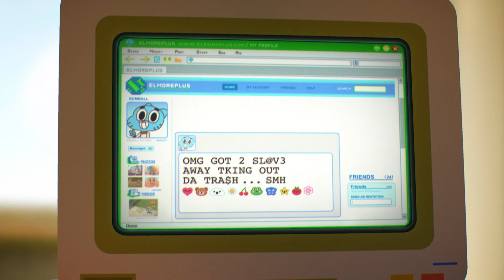Gumball | Pligter | 🇩🇰 Dansk Cartoon Network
Gumball og Darwin glemmer at gøre deres pligter i huset ▶▶Abonnér på Cartoon Network Danmarks Youtube-kanal

Du kan få Cartoon Network på TV hos:
CANAL DIGITAL
TDC/YOUSEE
VIASAT
TELIA
STOFA